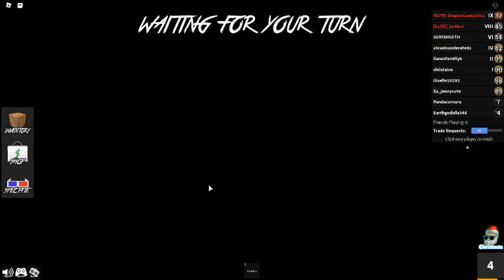Playing Murder mystery